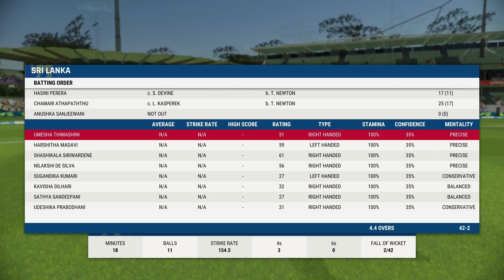Sri Lanka vs New Zealand | Women's Cricket | Highlights | Commonwealth | SL W vs NZ W Highlights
cricket
commonwealth games
cricket highlights
commonwealth games 2022
cricket australia
commonwealth highlights 2022
commonwealth games highlights
commonwealth games 2022 cricket
commonwealth games 2022
commonwealth games 2022 cricket highlights
commonwealth games cricket 2022 points table
commonwealth
highlights
commonwealth games highlights 2022
commonwealth cricket 2022
cricket commonwealth games
women's cricket highlights
Women's cricket highlights
Women's cricket
women t20 cricket highlights today match
women t20 cricket world cup
women t20 world cup highlights
women t20 live cricket match today
women t20 cricket
Sri Lanka cricket match
cricket videos
women t20 highlights
highlights women t20
women t20 cricket highlights
t20 cricket highlights
cricket highlights 2022
New Zealand cricket highlights
cricket highlights today
Sri Lanka cricket highlights
cricket highlights 2022 today
women t20 cricket highlights 2022